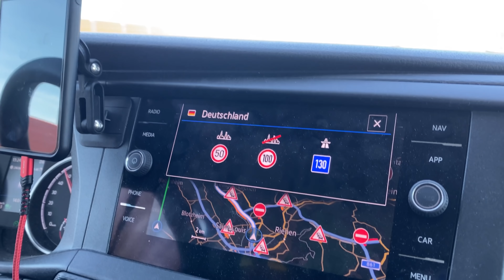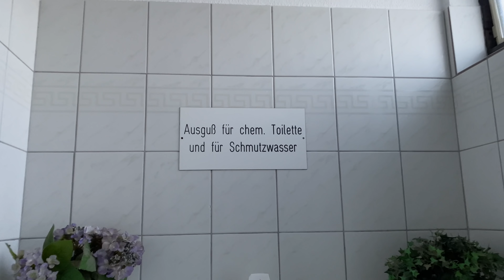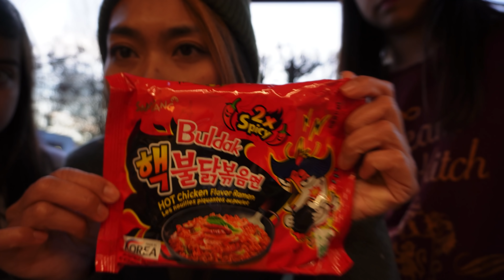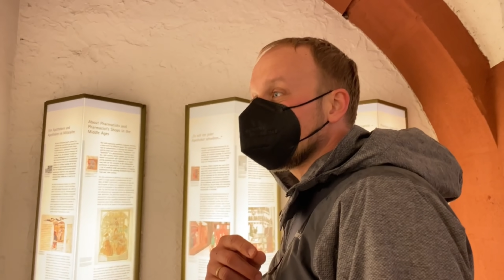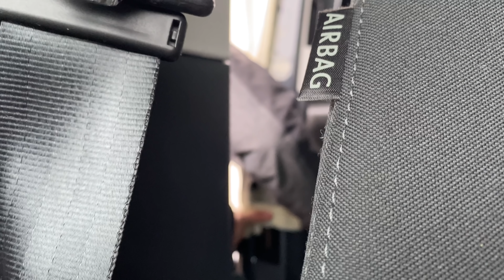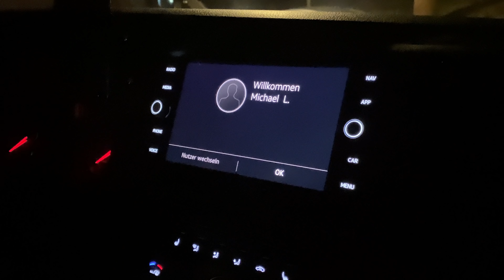EP6 | Maggie Pedas Gila Challenge | Heidelberg Castle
Musiker: Silicon Estate